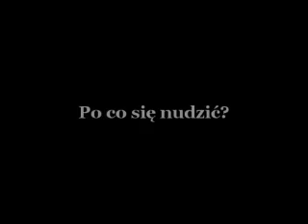Matematyka twój przyjaciel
Film ukazujący jak uczniowie traktują przedmiot jakim jest matematyka, oraz gdzie ona może się przydać. Film ma na celu zachęcić do nauki matematyki. Film dodany przez: Wojciech Z